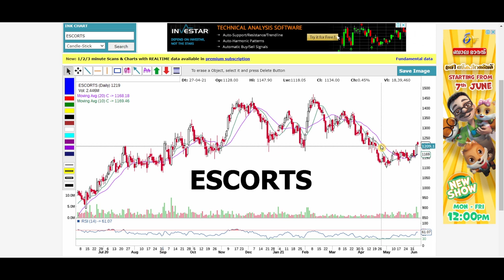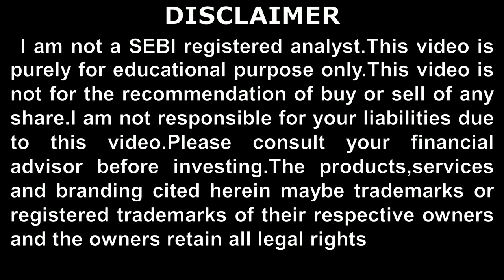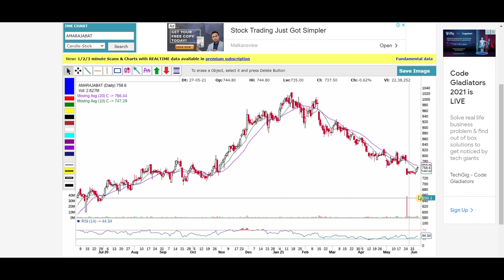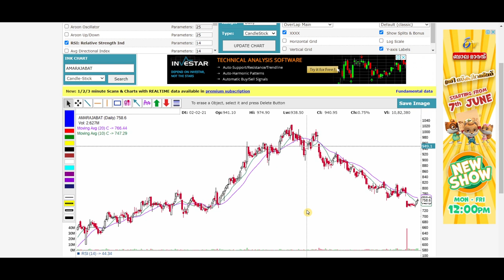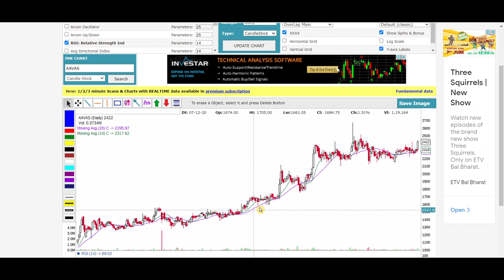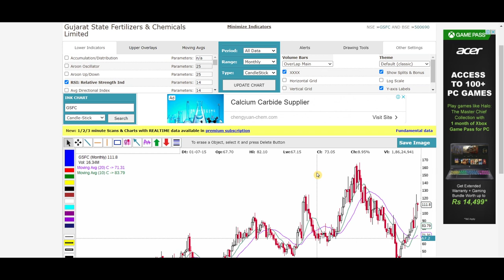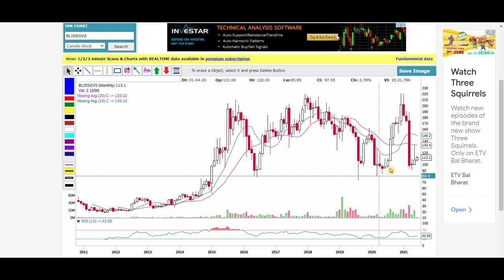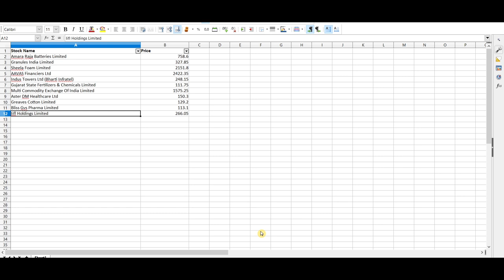🔥🔥🔥 STOCKS FOR SHORT TERM 06 JUN 2021 🔥🔥🔥